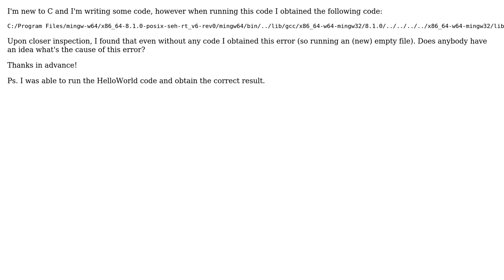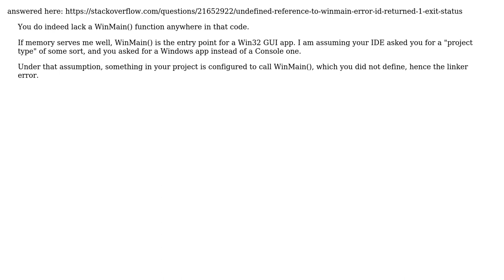Why do I get an error before even having code?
With thanks & praise to God, and with thanks to the many people who have made this project possible! You are responsible for your own actions.